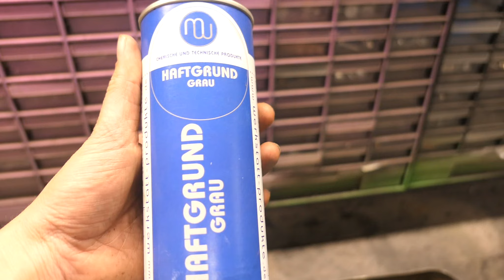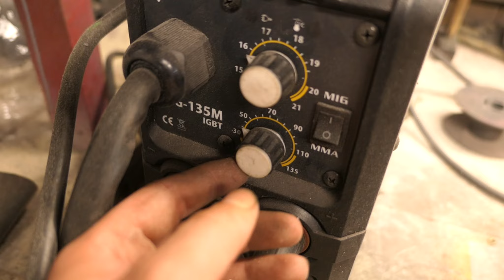Gewürzregal aus einem alten Benzinkanister der Wehrmacht - Besser als " Das geilste Gezwürregal " ?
Salvete Spectatores,
im heutigen Video zeige ich euch,wie ich einen alten Wehrmachts Kanister umbaue :
Regal selbst
Zum Nachmachen :
Meine Kamera / Videoausrüstung :
Arbeitskleidung :
Dankeschön !
Gerne kannst du mir auch hier folgen :Instagram: @romansgarageyt